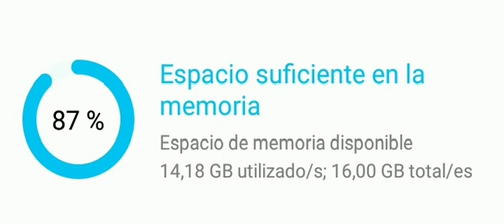Limites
Creo que me dieron limites al intentar hacer videos.